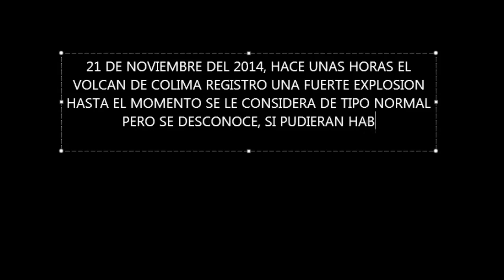ERUPCION EN VOLCAN DE COLIMA, 21 11 2014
FUERTE ERUPCION EN EL VOLCAN DE COLIMA

VOLCAN DE COLIMA EXPLOTA FUERTEMENTE

FUMAROLA DEL VOLCAN DE COLIMA